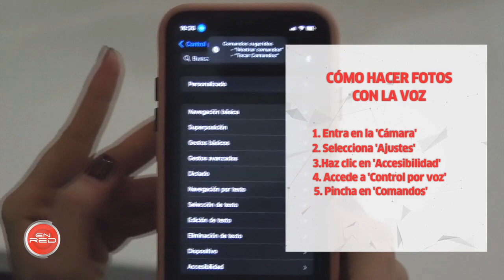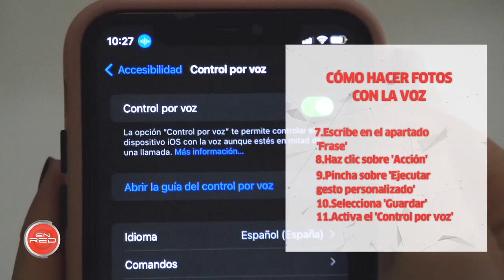Ponlo en Práctica: Cómo hacer foto con la voz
¿Quieres hacer una foto sin temporizador? ¿Tan solo avisando con tu voz? No te pierdas este Ponlo en Práctica. Es cierto que el temporizador ha sido el recurso más utilizado para hacernos fotos sin que nadie tenga que darle al botón, pero existe una alternativa mucho más cómoda.